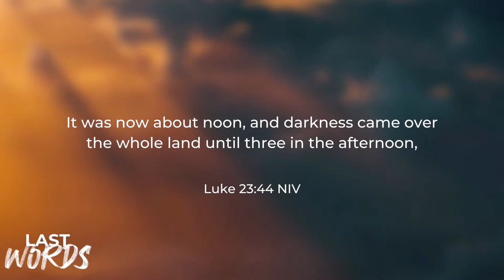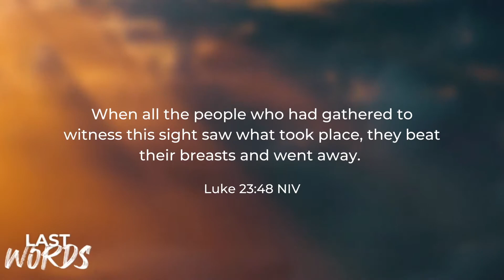Words That Lead To Life // April 9, 2022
This week we are going to explore what it looks like to have faith even in the moments where your circumstance feels impossible.

Pastor David Oceguera // April 9, 2022

TEXT "STUCO" to 94000

To support this ministry and help us continue to reach people all around the world

Be a Food Pantry Volunteer!